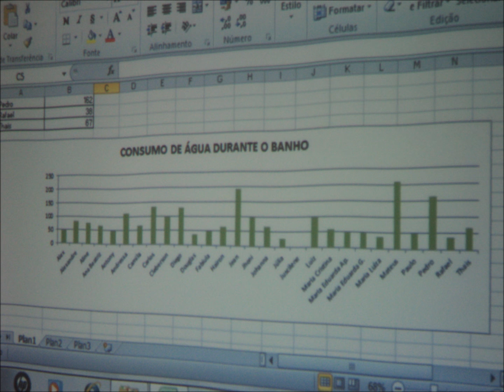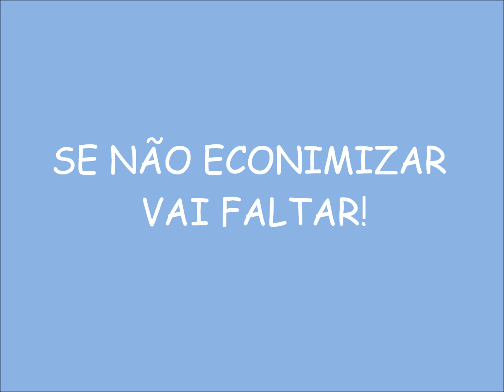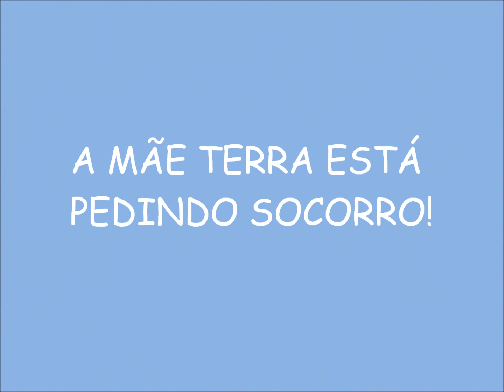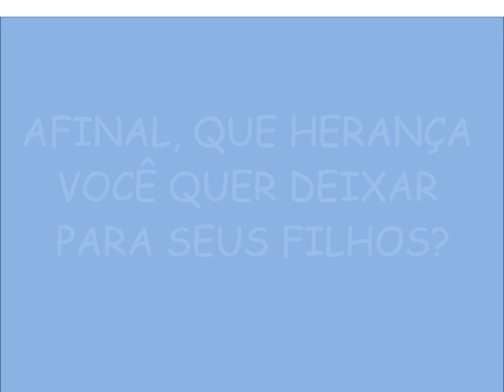projeto água.wmv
vídeo que representa as etapas do projeto água.